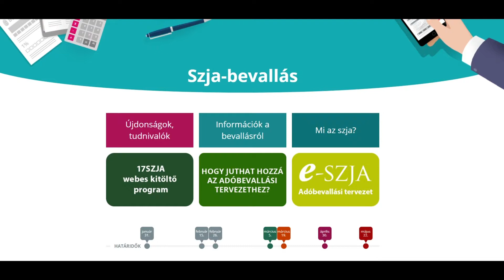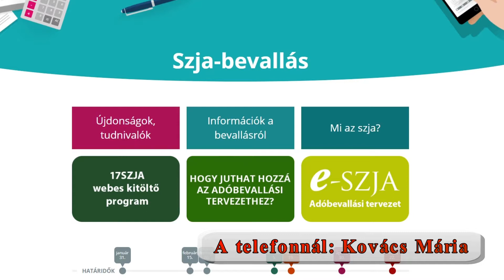A NAV sajtótájékoztatója